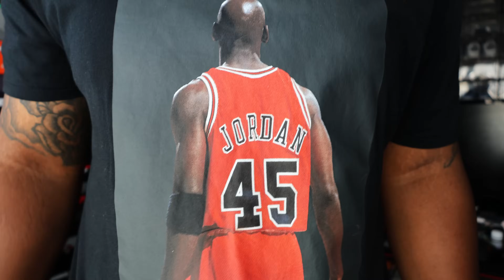AIR JORDAN 3 BLACK CEMENT 2024!!! YA'LL GOT ME NERVOUS ABOUT THESE!!! WILL THEY BE WORTH IT!!!